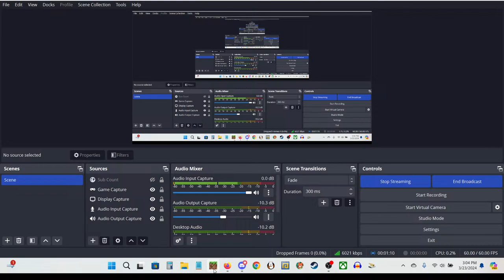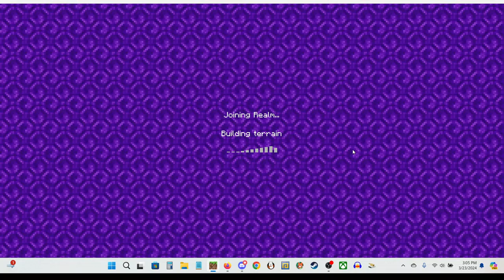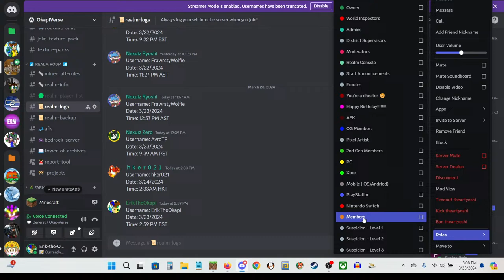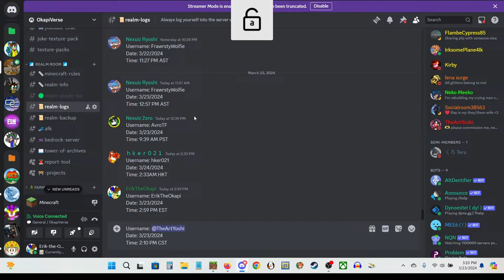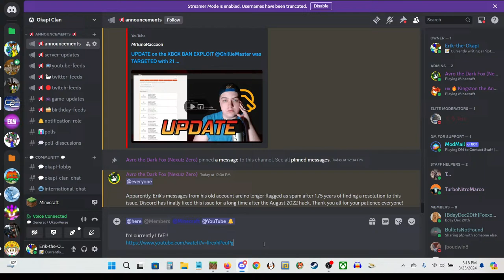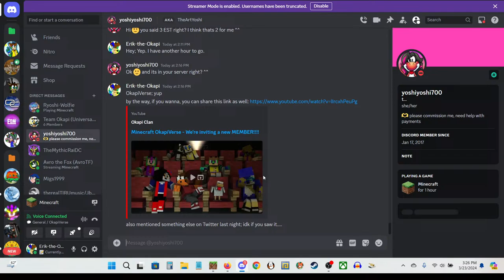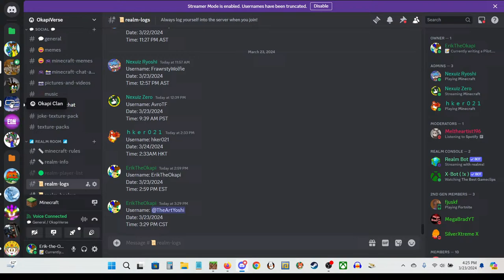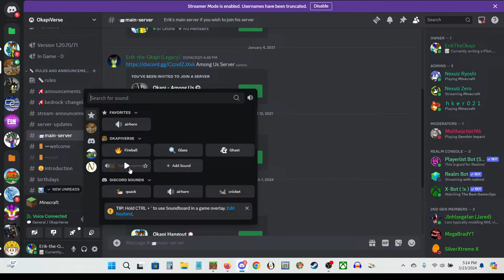Minecraft OkapiVerse - Inviting YoshiYoshi700!!!! (4)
We're inviting a new MEMBER to the OkapiVerse Realm! This is for someone who I've been wanting to invite for a couple years now & is a Sonic artist as well. They also like Ratchet & Clank, Mario & Legend of Zelda.
Who is it, you may ask?? You'll have to join the stream to find out! It'll start today at 3:30 PM EST!!!
I hope to see all of you there!!!

OCs:
Top Row: Avro the Dark Fox, Kingston the Fox & Karolyn the Cat
Middle Row: Kyra & Erik the Okapi
Bottom Row: Stripe the Cat, NintenJordan & Hunter the Fox

0:00 Intro/Realm Crashed
6:08 Waiting for Marina
19:50 Minecraft on 3DS??
23:15 Cartography Station
25:00 Livestream Thumbnail
25:38 TheArtYoshi joins the Realm!
28:55 To the apartments!!
30:06 The Inside Joke
33:05 The Yoshi Statue
33:45 The Temporary House
43:05 Marina's MC Highlight Video
44:19 Construction of Marina's Cafe begins
1:30:00 How long until we see a KFC??
1:32:05 Still sorry to JinoDaPuppet for this.
1:37:03 Erik's Village
1:39:29 The Subway
1:41:15 The Kitsune District
1:50:30 The Mini-Game Field
1:52:42 Round 1 of "Risk It!"
2:00:27 Round 2 of "Risk It!"
2:04:33 Slight Disconnection
2:06:51 Extra Round for "Chaos".
2:17:35 "Judge Roy Scream" Recreation
2:21:50 Hker's Base
2:23:18 Hker's Lab
2:27:21 Stampy's Theater
2:28:00 The Airfield
2:30:10 The 100-Villager Trading Hall
2:38:54 Sonisis & Stripe the Cat Statues
2:40:42 Helping Marina back to her "Cat-fe"
2:43:26 Thanx for joining, TheArtYoshi!
2:45:33 Outro

Recorded on 3/23/2024 by "Erik the Okapi".